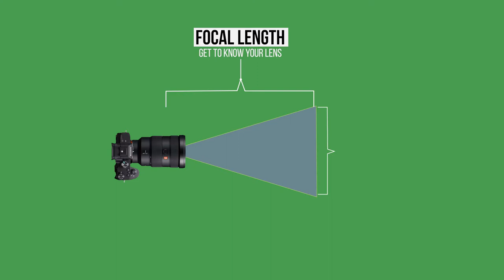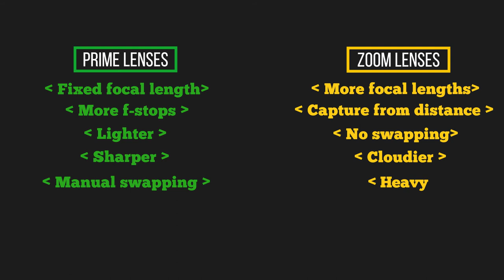Camera lens - Considerations before buying your next lens!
Today I cover how to go about buying your next camera lens. I get into the differences between lenses and how some differ from others. Enjoy!

Youtube camera
Back up camera
Youtube lens
Best little Youtube mic
Inexpensive Youtube lights
Youtube Vlog lens
Photo lens of choice
Never leave the house with camera bag
Must have hard drive
Editing computer

Mentioned lenses
extreme close lens
Zoom lens 70mm - 200mm
Zoom 24mm - 105mm
Zoom 10 -18mm
Prime 50mm
Manual Prime: 35mm